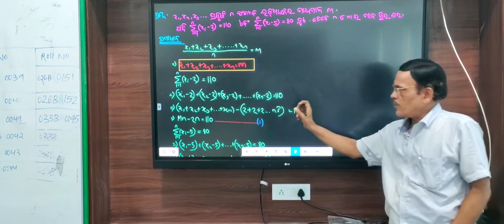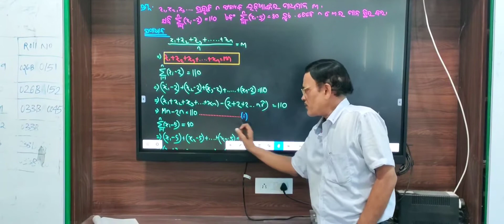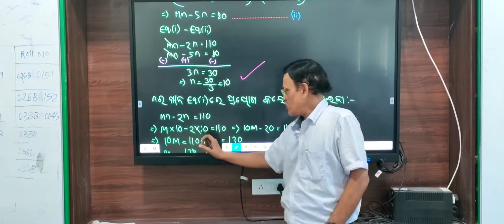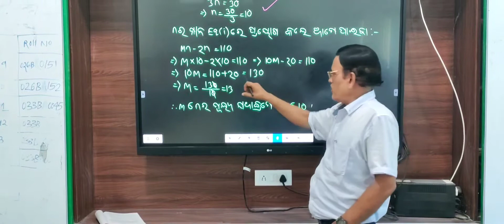ମାଧ୍ୟମାନ (Question with Sigma notation)